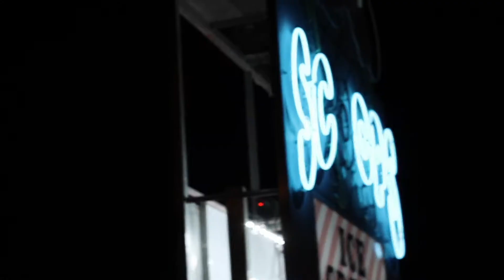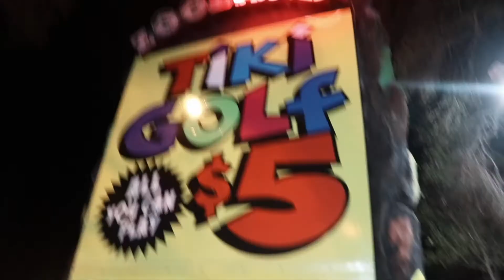Spring Break 2021 Beach Trip